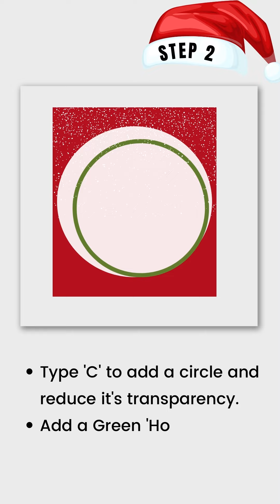Make Simple Christmas Card | Canva | Step By Step Tutorial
In this video, I'm gonna show you make Christmas card for your love one follow step by step short tutorial in Canva so, watch this full tutorial.

DESIGN TALK - It's All About Creativity